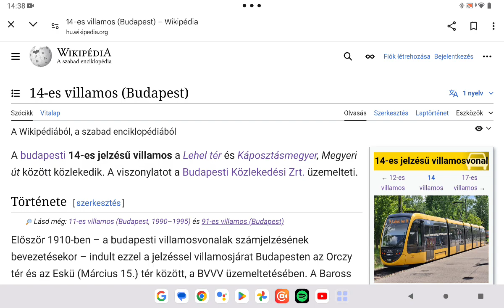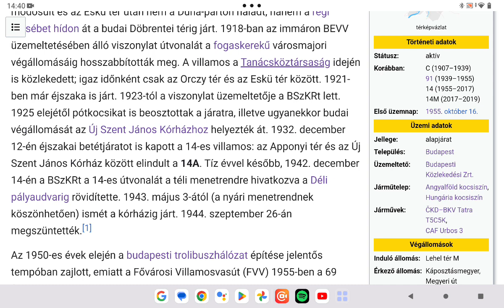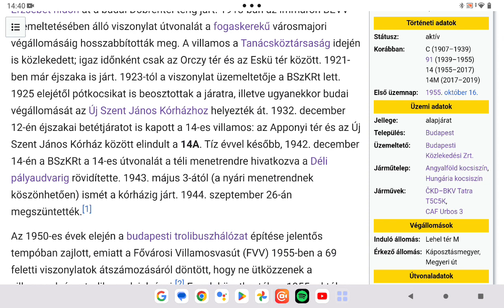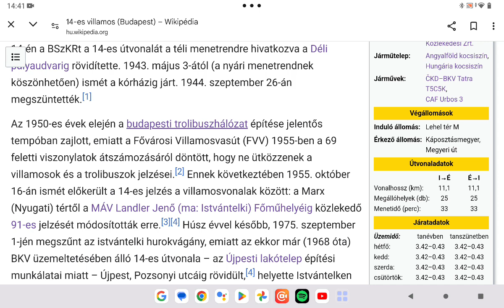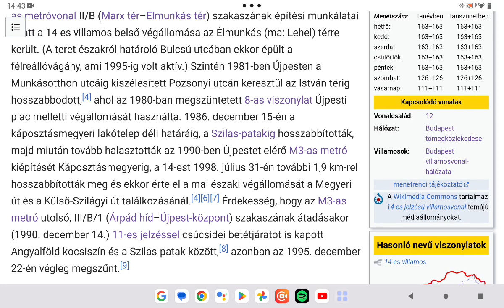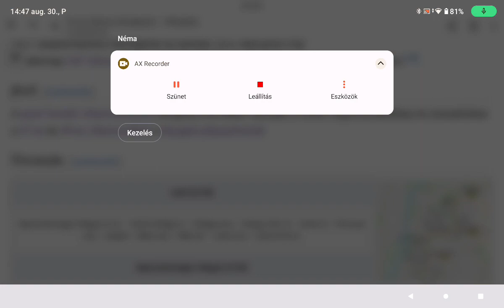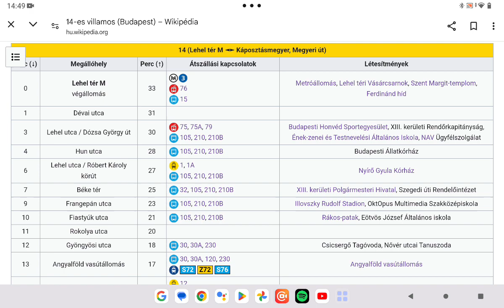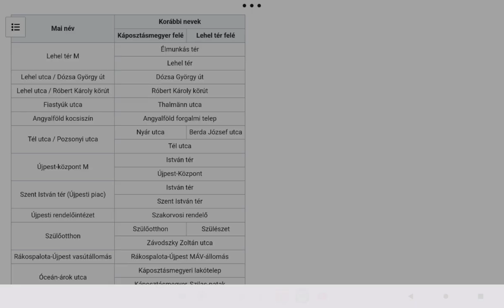Budapest közlekedési hálózata 20. rész Újpesti 14 es villamos